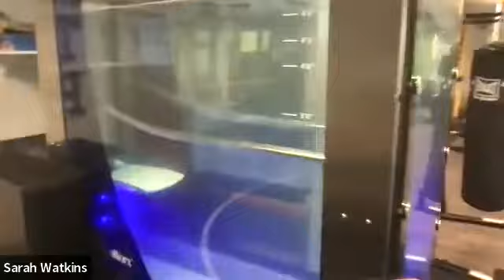The Power Of Our Story: CAC "What's Next!? - Beyond Service" Guests Caleb and Sarah Kolb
Retired USMC LtCol Scott Duncan facilitating: "What's Next?" - Beyond Service:

"Episode # 038 -  On this week of What's Next!? - Beyond Service

A couple on a Mission!   "Everyone Has Their Own Mountain to Climb"

Caleb and Sarah Kolb will share their story of coming alongside those in the military, veteran, and first-responder communities and the goodness that results. They do their good works through the company they co-founded called:

Aurelius 520

They have an incredible team and program established to guide folks on the journey to wellness. They are all about Mind, Body & Soul and are equipped to lead the journey in this most important human endeavor -- Life.

"Do you have a veteran, first responder or active duty military member in your life suffering from a psychological wound or physical injury? We train those who protect us to overcome psychological and physical obstacles and strengthen their resiliency; while forging their path to peak performance."

Please see this brief video they have provided that will touch your heart - it shows the success of their multifunctional program.

During our interview we will also have a brief tour of their facilities which will be super cool. They have a lot of cool equipment that is pretty impressive.

They have an incredible "why" for following their passion. Be sure to listen in.